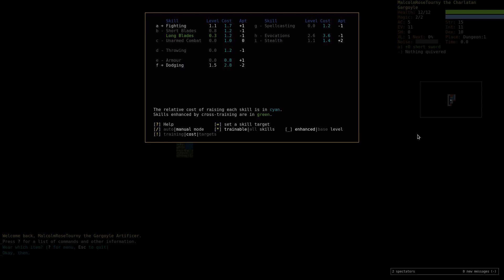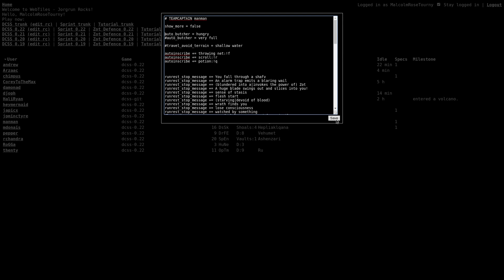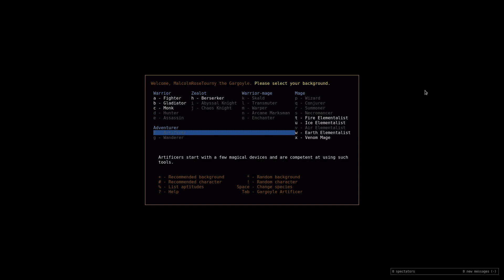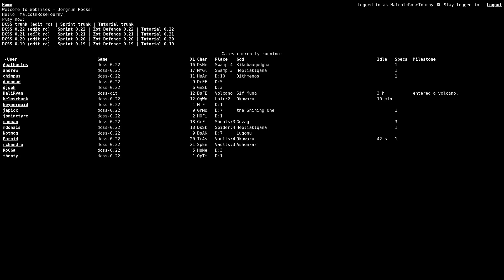DCSS 0.22 Tournament Session 59: Gargoyle Artificer^Gozag (LOD, Avarice)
The 0.22 tournament continues with session 59. This video features a Gargoyle Artificer of Gozag. After achieving two banners worth points (Ascetic, Nature's Ally) I decided to move on to more banners. This character is trying for Lord of Darkness ("Win a game without having entered the Lair, the Orcish Mines, or the Vaults.") and Avarice ("Find the iron rune before entering Pandemonium or any branch of the dungeon containing any other rune.") These two achievements have a natural synergy and can be done together.